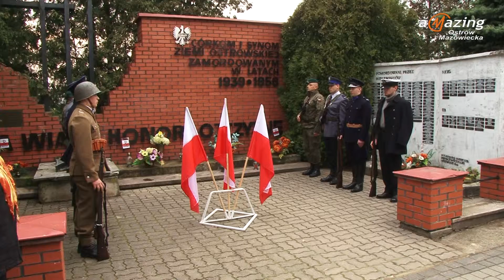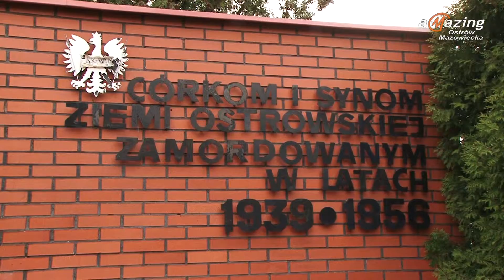Katyński Marsz Cieni 2016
Dostępne napisy dla niesłyszących.